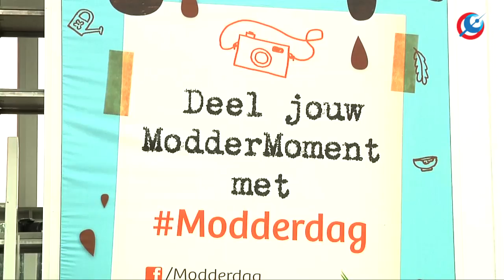Prinses Laurentien bezoekt Modderdag Arnhem